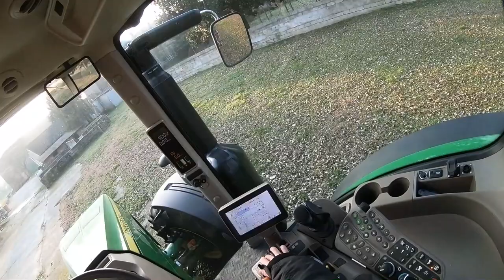Tractor Vlog EP 32 - SOSTITUZIONE ZAPPE E LAVAGGIO DEL DISSODATORE DA 4 METRI! [GoPro POV]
SUPPORTA IL CANALE:
Se deciderai di farlo ti ringrazio! Ricorda che verrai ringraziato nella giusta maniera! ;)

-Benvenuti nel mio trentaduesimo Tractor Vlog! Questo è un'altro episodio della prima ed unica serie di Tractor Vlog italiani. In questo TractorVlog andremo a sostituire le zappe centrali del mio dissodatore AIO Tiefengrubber ; prima lavandolo e facendogli alcune operazione di manutenzione ordinaria. L'attrezzo mi servirà molto probabilmente per effettuare lavorazioni da amici,considerando che essendo in minima lavorazione non potrei utilizzarlo sui miei terreni! Inoltre come in ogni Tractor Vlog parleremo degli aspetti tecnici e dei dettagli dei macchinari e della lavorazione. Vi è piaciuto il video? Ne vorreste altri?

-Welcome to my thirty-second Tractor Vlog! This is another episode of the first and only Italian Tractor Vlog series. In this TractorVlog we will replace the central hoes of my subsoiler AIO Tiefengrubber; first by washing it and doing some routine maintenance. In addition, as in every Tractor Vlog, we will talk about the technical aspects and details of the machinery and processing. Did you like the video? Would you like more? Leave a like ... Scroll for more info ... And if you have further questions, write a comment!

⇨Aggiungi al tuo carrello qualsiasi prodotto Amazon o acquista questi prodotti passando per questi Link aiuterai il canale senza nessun costo aggiuntivo al tuo acquisto!:
▶Panni Pulizia
▶Spazzole in Acciaio
▶Olio Sbloccante
▶Trapano Avvitatore 12V

◉JohnDeere 8260R:
 ▶ Engine[Motore]: JD PowerTech 260Cv 9,0L 6 Cylinders.
 ▶ Tractor Weight[Peso Trattore]: 140 qli.
 ▶ Fuel Tank[Serbatoio]: 700 Litres
 ▶ Work Hours[Ore di Lavoro]: 1550 h

◉AIO Tiefengrubber:
 ▶ Width[Larghezza]: 4 meters (Fisso)
 ▶ Number of Anchors[Ancore]: 9
 ▶ Max Depth of work[Profondità di lavoro]: 60 Cm
 ▶ Accessories [Accessori]: Double spiked roller [Doppio rullo a spuntoni]
 ▶ Weight [Peso]: 35 qli